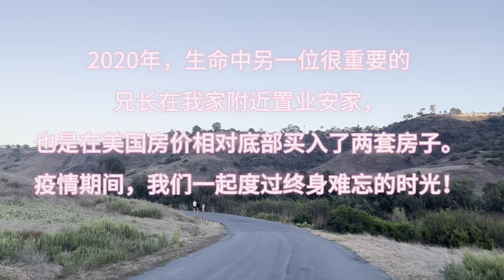美国十二年（第034期）：2020年，生命中另一位很重要的兄长在我家附近置业安家，也是在美国房价相对底部买入了两套房子。疫情期间，我们一起度过终身难忘的时光！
微信：
hainarealty（Tony）
Hayner6666（Lambert）
ljk0296 (Lambert)

如欲购买海纳愚夫所著之书籍，请点击以下链接：
《一个中年人的旅美纪实》
《话说美国买房》
《Hello，洛杉矶》
《海纳愚夫美国房屋交易精选》

海纳地产投资团队目标：我们将以专业的知识、商业的眼光、服务的意识，打造洛杉矶最具口碑的地产投资、出租管理团队。

🎈2012年6月19日赴美，通过天涯社区论坛先后发表了长篇纪实连载《一个中年人的旅美轶事》；美国买房卖房专著《话说美国买房》；长篇连载小说《Hello，洛杉矶》，《美漂》；以及各类杂文《美国那些事》、《旅美的中国女人们》等百余万旅美文章。粉丝、读者遍及世界各地，文字没有卖出去，美国房子卖出了不少。

🎈2022年房产交易进入新的增长阶段，第一季度成交超过以往任何一年。2023年，美国房产买卖达成交易41栋，完成交易31栋。房屋出租管理累计超过100栋，双双创造新的历史。通过十年的坚守与积累，公司发展步入快车道。

未来五年发展目标，公司年销售额突破过亿美元，房屋出租管理达到1000栋。

海纳愚夫，本名李林，来自中国四川，十九岁走出大山，外出求学，四十岁移民美国。视商誉为生命，始终坚信——做人为做事之本，信义为立业之本，有恒为成功之本，善良为平安之本。

电话：
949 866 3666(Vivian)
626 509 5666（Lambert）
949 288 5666(海纳愚夫)
微信：
hainarealty（Tony）
Hayner6666（Lambert）